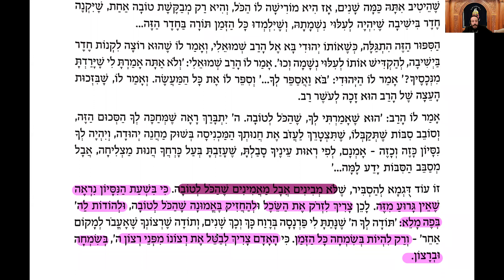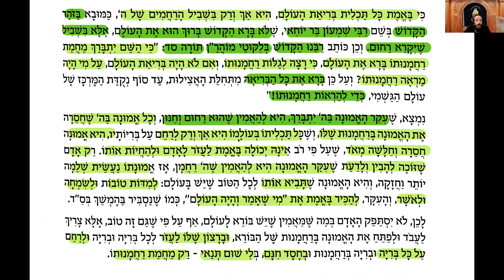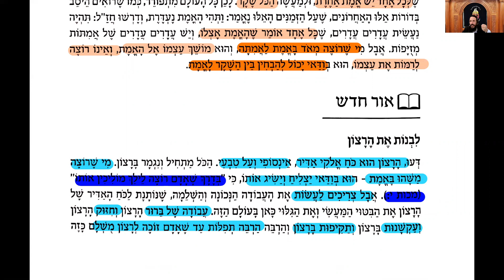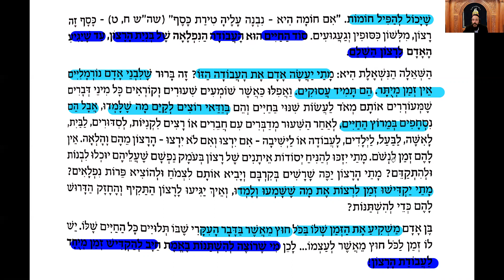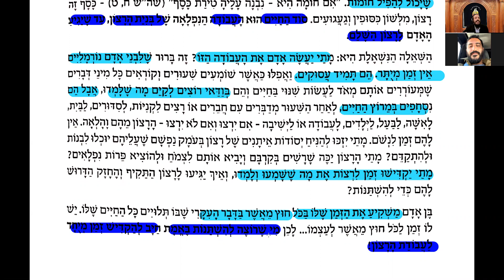H'ok Ha-Emouna- 25 H'echvan